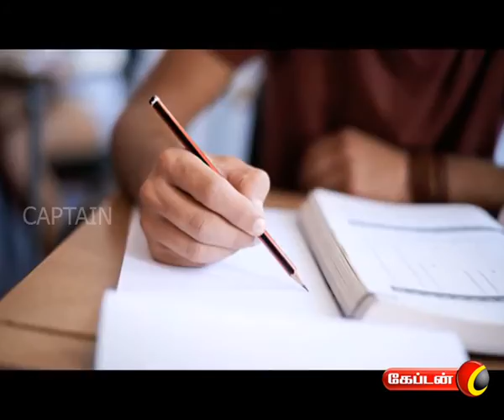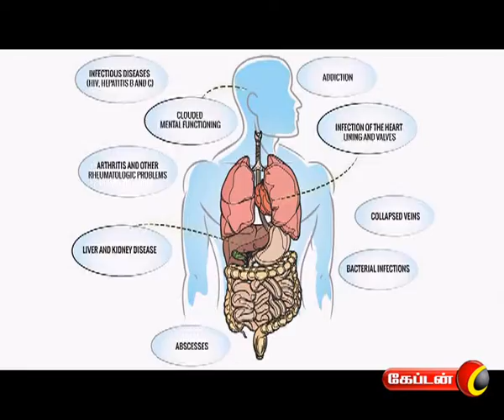parigaramum Palangalum | Captain Tv | 06.03.2017